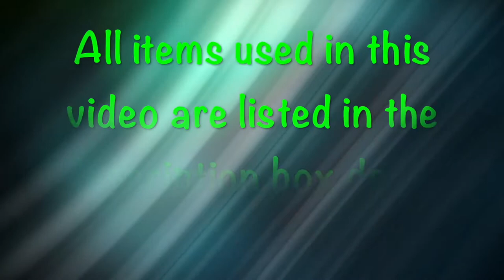St Patrick's day inspired Nail Art - 2018 - Easy DIY nail art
Hello Ladies,

I did not had that specific leaf design, however I managed to make a combo of light and dark green nails.I have mentioned all steps in detail, however please feel free to ask me if you have any questions. All product purchase links are down below.

Base Coat –  UNT Peel Off Base Coat
Clear Top : Essence
Base colour - Kaleidoscope Nail polish "Dreams about spring" №Spr-09 Magic flower 15 ml
Liquid Latex:  Kaledoscope white
Stamping Polish : KADS Stamping Polish
Additional Items : Tweezers,Brushes and Acetone & Dotting tool
Stamping Plate : BornPretty Stores BP-L-076